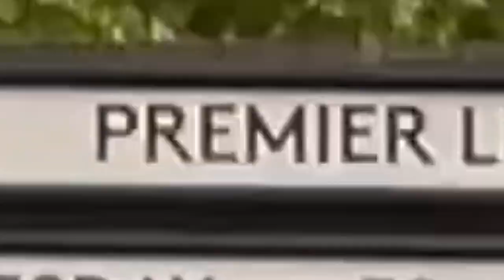MITROVIC GOAL HELP FULHAM BEAT BRIGHTON I 2-1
Mitrovic goal help Fulham beat Brighton I 2-1 here is my match vlog between Brighton and Hove Albion and Fulham as Fulham win by 2 goals to 1 I hope you enjoy it ...